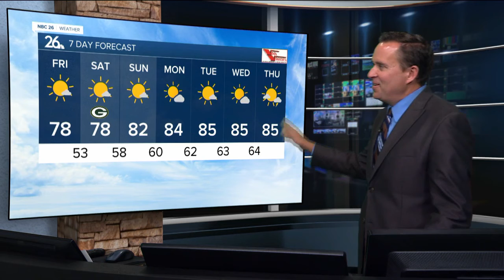NBC26 Latest Headlines | August 12, 6pm